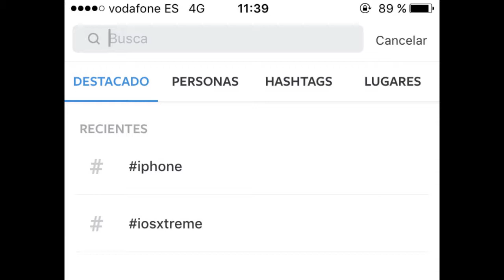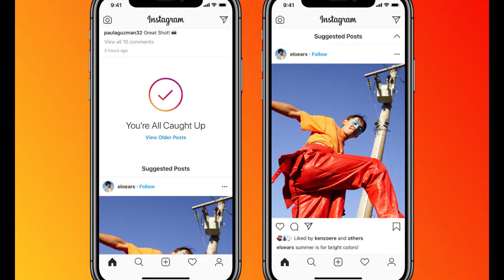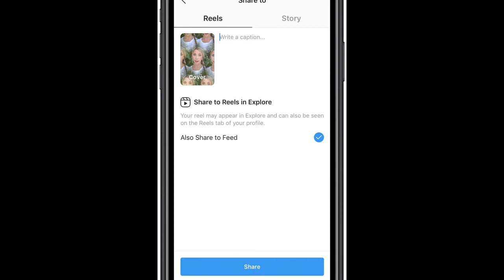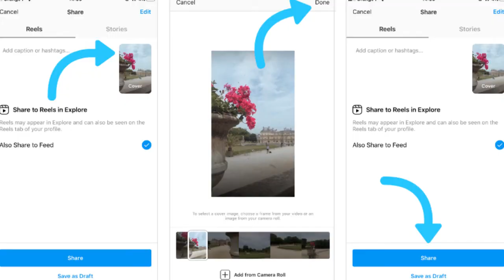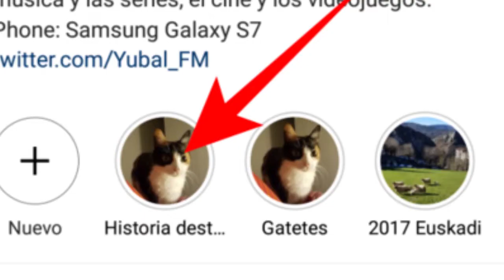TikToks vs Instagram Reels | Emprendiendo Online con Horacio Edgar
¿Sabes las diferencias entre Instagram Reels y Tik Tok? En este vídeo te explico algunas características que hacen de estas redes sociales las más utilizadas en todo el mundo, ya que se han convertido en una estrategia para crecer en el mundo de las redes sociales. No te pierdas este vídeo para aprender mas al respecto sobre este tema.